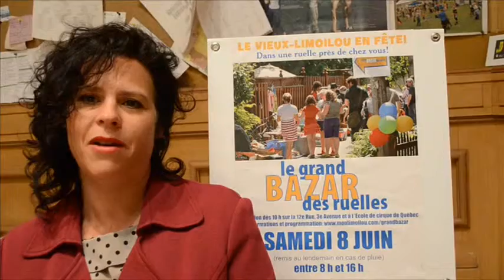Grand Bazar des ruelles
Crédit vidéo journal Québec express